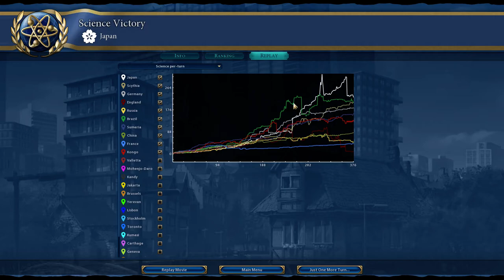Let's Play Civilization VI - Replay- (JAPAN) Episode 13 Finale!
On to victory. Final Episode of my playthrough as Japan on immortal.  This video was originally recorded in late 2016 on the initial release version.

Japan - Hojo Tokimune
Continents
Immortal Difficulty
Large Map